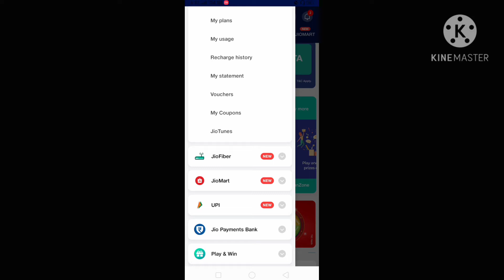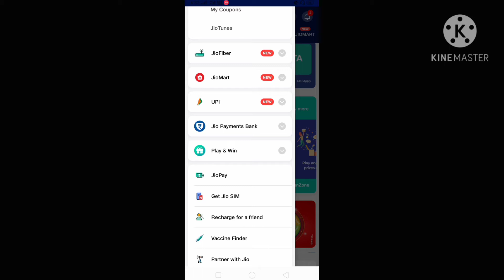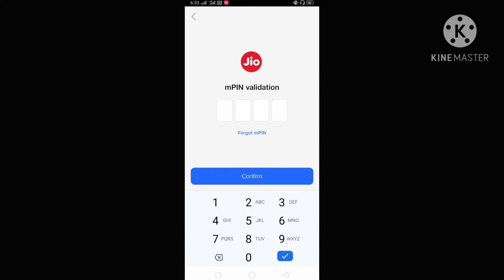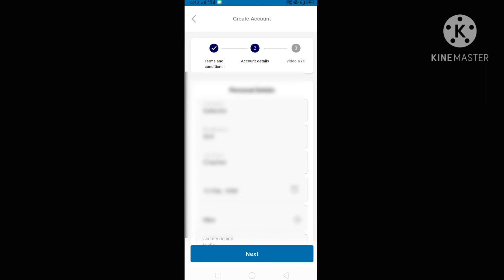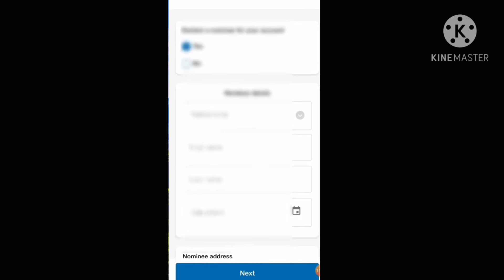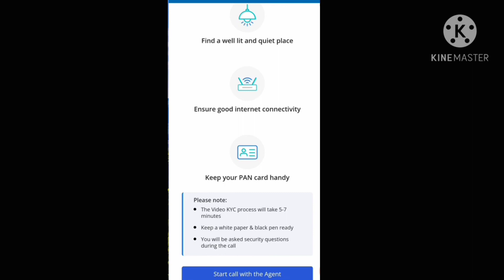Jio payment bank account kaise khole online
Jio Payment Bank Online Opening  | Jio payment bank open Kaise kare | How to open Jio Payment Bank

Jio Payment Bank Account opening Full process
Jio Payment Bank Account Kaise open Karen In Hindi
Jio Payment Bank Account opening 2021
Jio Payment Bank Account opening New Process
Jio Payment Bank Account 2021

अस्वीकरण-
कुछ सामग्री उचित उपयोग के तहत शैक्षिक उद्देश्य के लिए उपयोग की जाती है।  गैर-लाभकारी, शैक्षिक या व्यक्तिगत उपयोग उचित उपयोग के पक्ष में संतुलन का सुझाव देता है।